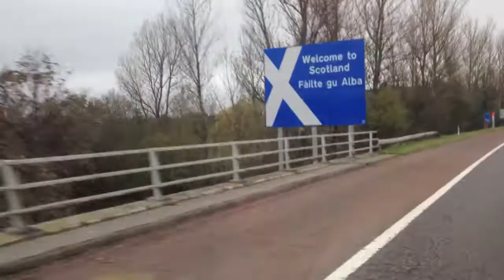St Andrews Ball Trailer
***JANAWAY PRODUCTIONS***

The trailer to the much awaited film of the StAndrews weekend.